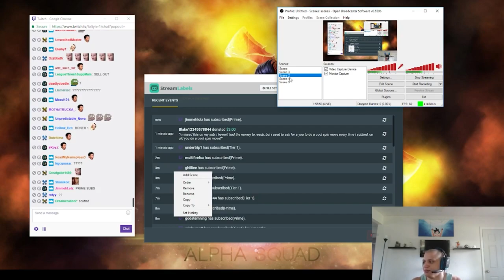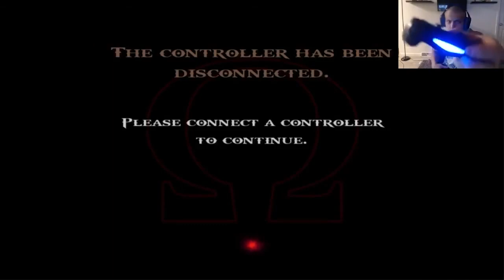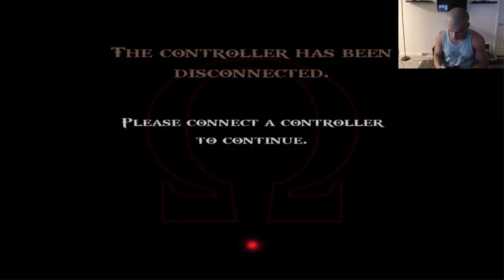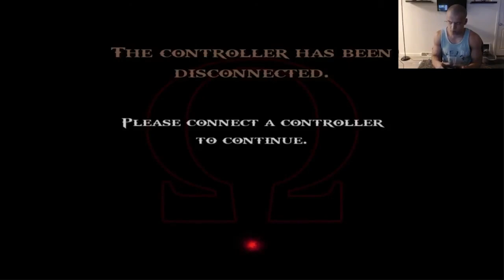Tyler1 Plays God of War II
Hey Guys. Decided it was time to upload this. The VOD is 30fps, but I took the time to resample the video to 60FPS, since I think it's more enjoyable to watch. No chat tho, since this VOD got deleted of Twitch a long time ago :(
Working on giving Tyler's playthrough of God of War 3 the same 60fps resample treatment.